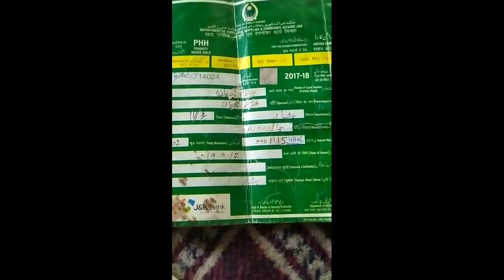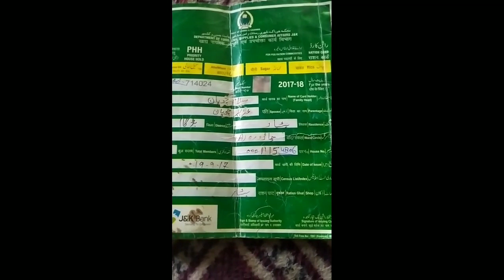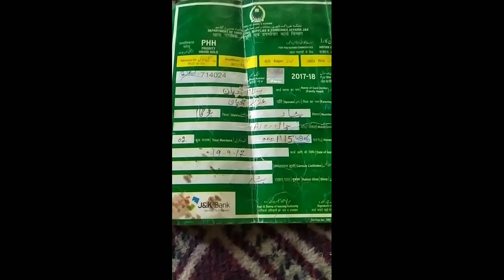Syed Farhat Activist 👉 Painful Story & effect of Corruption in Chadoora Budgam. Homeless family 👇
Painful story of a poor needy family of Paithyar Surasyar Chadoora Budgam who are without a home & have lost a daughter in winter 4 years ago but till this date no home or any kind of help has been provided to this family by J&K Government or by J&K administration. RDD department is cheating them from last 10 years & till this date no house 🏠has been provided to them under PMAY Schemes or IAY Schemes.

So I'm requesting concern department especially Manoj Sinha & J&K administration please help this poor needy family &  provide them a home under housing scheme & in addition provide this needy poor family AAY ration card instead of PHH & also add more two families in his ration card immediately without any delay.

I'm also requesting strict action must be taken against such corrupt employees, officials who always like to cheat such genuine poor needy families & who only know how much is their percentage.

J&K Bank Surasyar
IFSC code: JAKAOSURAAS
Abdul Salam Chopan
S/o: Abdul Aziz Chopan
Adress: Peithyar